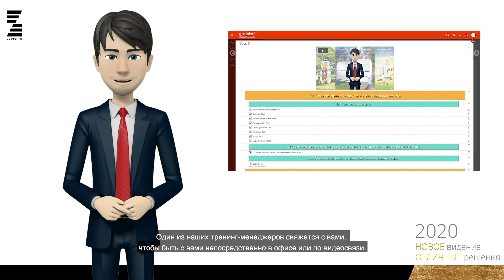Basic Zepter business course part 5 LMS RUS